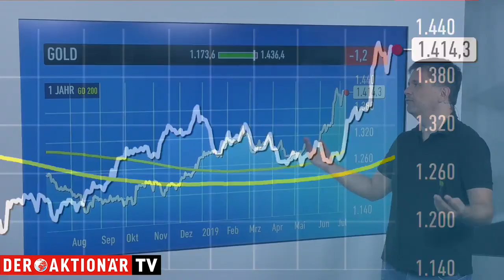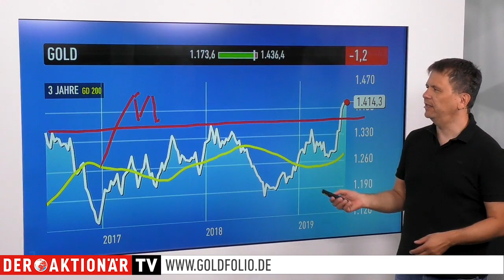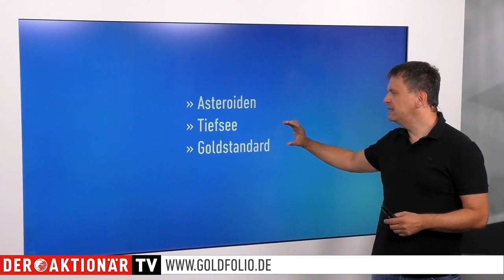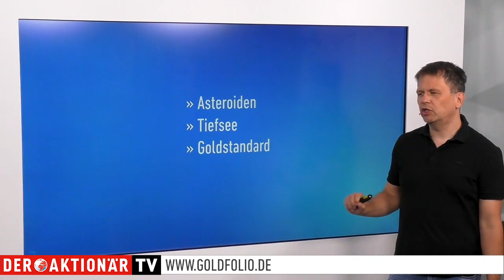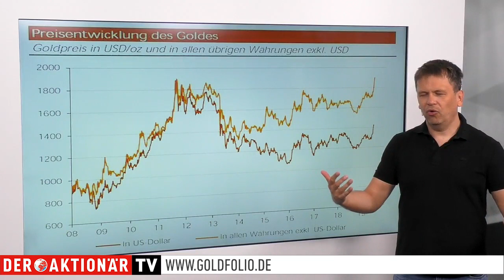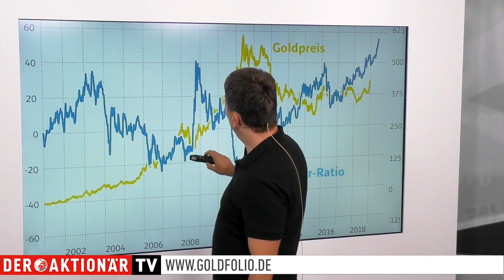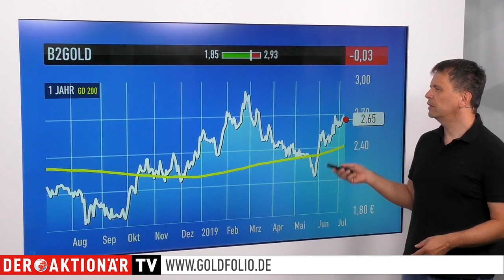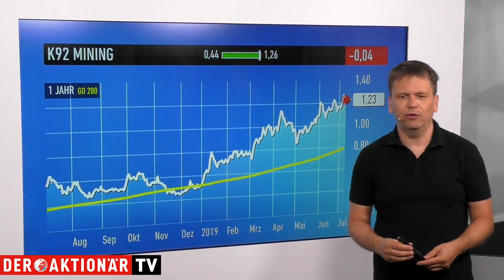Goldexperte Bußler: Das ist der Fahrplan für die nächsten Wochen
Der Goldpreis hält sich wacker über der Marke von 1.400 Dollar. Doch die abgelaufene Woche sollte nicht allzu ernst genommen werden. Viele Marktteilnehmer hatten sich in den Urlaub verabschiedet. Am Montag war in Kanada Feiertag, gestern in den USA.

Entsprechend dünn war das Handelsvolumen auch. Doch am Nachmittag könnte noch einmal Spannung aufkommen: Der US-Arbeitsmarktbericht steht an.

"Am Montag deutlich nach unten, am Dienstag dann die deutliche Gegenbewegung und dann seitwärts", sagt Markus Bußler. Interessant sei sicherlich, wie rasch der Rücksetzer gekauft wurde und dass dabei das Ausbruchsniveau verteidigt worden ist. Interessant wird, ob er Goldpreis jetzt seinen Aufwärtstrend weiter fortsetzt oder ob sich eine längere Konsolidierung anschließt. "So oder so, aktuell sehe ich kein Szenario, das wirklich gegen einen neuen Bullenmarkt spricht."

Ein weiterer Indikator, dass der Bullenmarkt gewaltig ausfallen könnte, ist die Gold/Silber-Ratio, die vor jeder großen Aufwärtsbewegung in diesem Jahrhundert ein markantes Top gebildet hat.

In Sachen Einzelaktien war diese Woche eher ruhig. Zwar gab es die ersten Produktionszahlen, wie etwa von K92 Mining. Doch im Mittelpunkt stand sicherlich der Verkauf von zwei Minen von B2Gold an Calibre Mining. Damit kann sich B2Gold auf seine Kernminen konzentrieren und wird die beiden Assets, die der Konzern schon seit Monaten verkaufen möchte, los. Die gesamte Sendung können Sie gleich hier ansehen.

Wollen Sie dabei sein bei der Rallye der Edelmetallaktien?
Dann testen Sie 13 Ausgaben des Börsendienstes "Goldfolio" für nur 49 Euro.